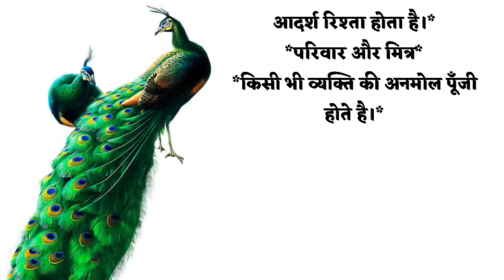मोर मोरनी की कहानी सुन लो कभी लड़ाई झगड़े नहीं होंगे | Hindi Story | Heart Touching Story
suvichar
quotes
hindi
Acchi kahan
iacchi kahaniyan
hindi Story
hindi stories
hindi kahani
hindi kahaniyan
urdu stories
urdu story
urdu kahani
urdu kahaniyan
Acche vichar
acchi baatein
Hania voicea
motional stories
lessonable stories
lessonable story
acchi acchi kahaniya
Story time
Hania quotes
emotional voice story
love story
hindi kid story
hindi stories

beautiful story
best hindi story
inspiration story
jabardast Hindi kahaniyan
mehnati Bahu ki Kahani
SAS Bahu ki Kahani
modern ki kahani
lalchi sas ki kahani in Hindi
karj wali Bahu
most popular Hindi kahani
true Hindi kahaniyan

खूबसूरत बहू की कहानी

बहू की कहानी
मजेदार कहानियां
लोकप्रिय कहानियां
सुंदर कहानियां
हिंदी कहानी